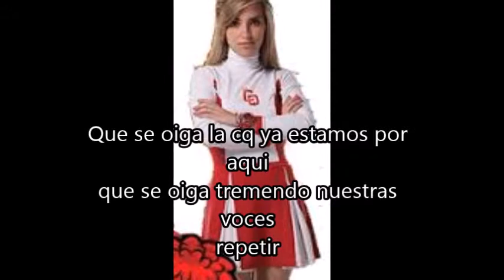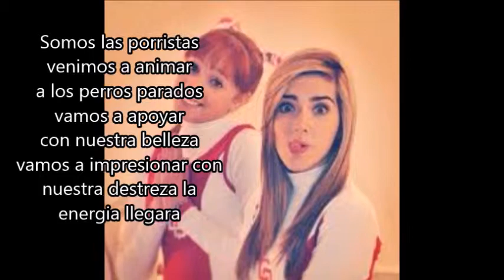LA CQ-Los perros parados